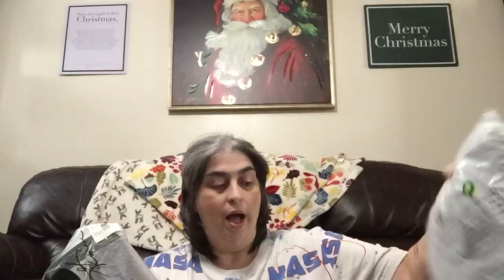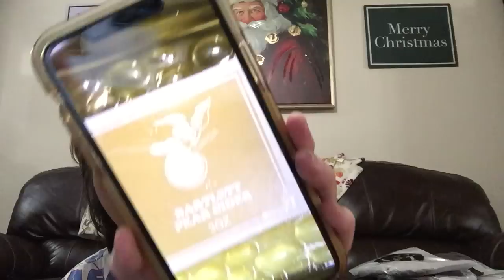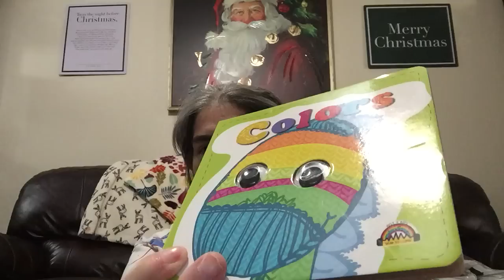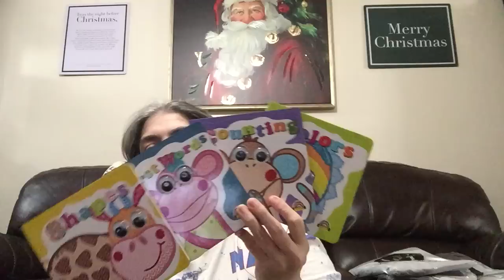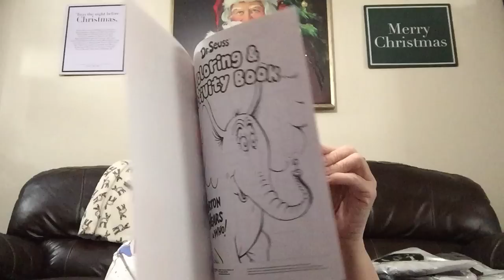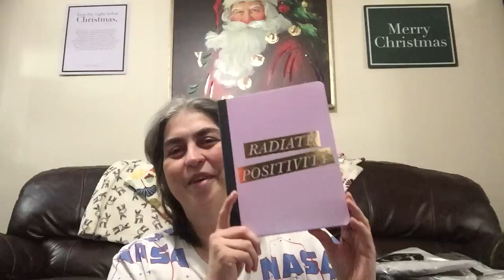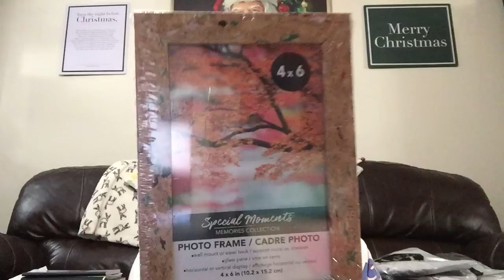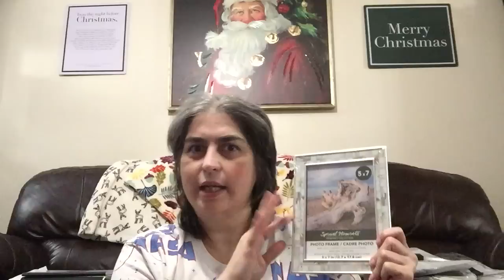*FUN* DOLLAR TREE HAUL || December 31, 2022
For ALL your Creative Memories needs, feel free to order with me please and thank you:

name BRAND items, NEW home décor and of course sooooo MANY other GREAT and FUN Dollar Tree buys. COME ON IN and see what I got on this trip and haul.

thank you ALL soooo MUCH for ALL the love and support of me and OUR channel, you ALL mean the WORLD to me, I love you ALL sooo MUCH, XO from Texas